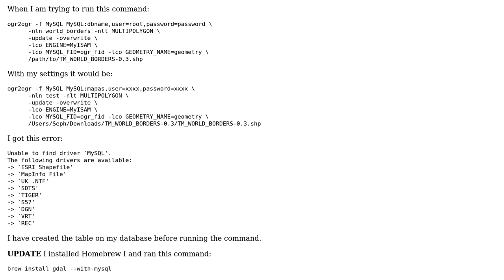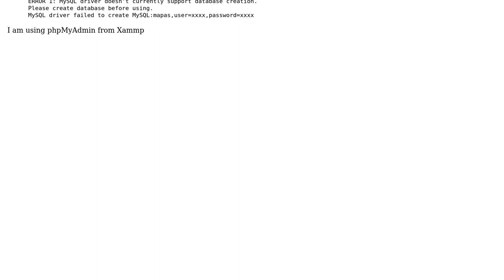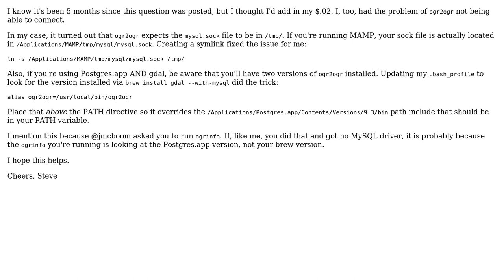GIS: Shapefile to Mysql error using ogr2ogr (2 Solutions!!)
GIS: Shapefile to Mysql error using ogr2ogr

With thanks & praise to God, and with thanks to the many people who have made this project possible! | Content (except music & images) licensed under CC BY-SA | Music | Images & others | With thanks to user sstringer user Seph1603 user Nacho Navarro Carter user Fezter user Aaron and the Stack Exchange Network Trademarks are property of their respective owners. You are responsible for your own actions.